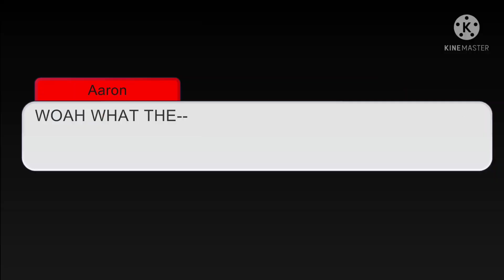"Christmas Gift" Meme (Aarmau Version)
Please remember that I do not own any of the characters in this video all rights go to Jess/Aphmau so please go check out her channel and show her some love